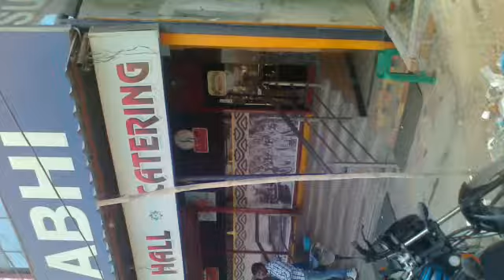HDFC BANK P1EWWA01 SURANBHI HOTEL,WARANGAL